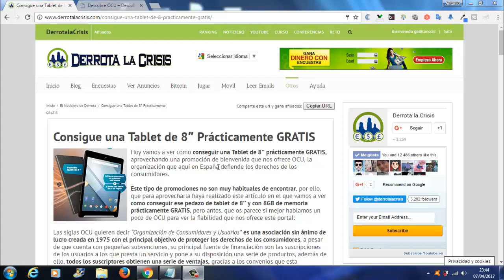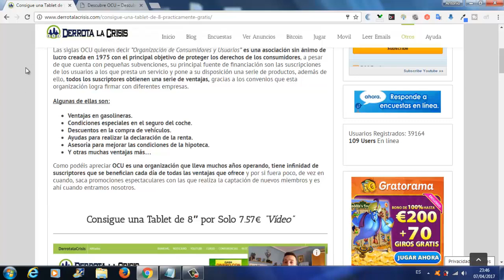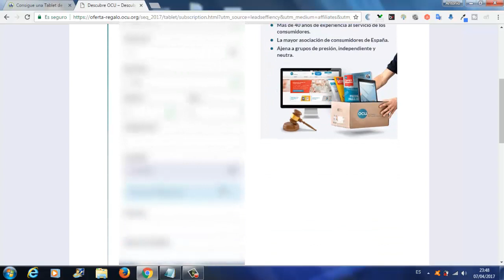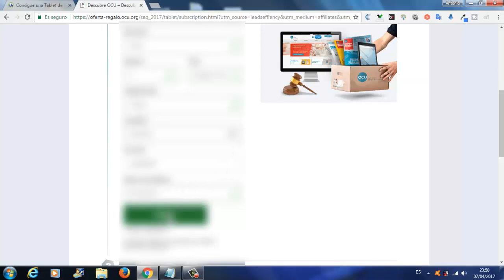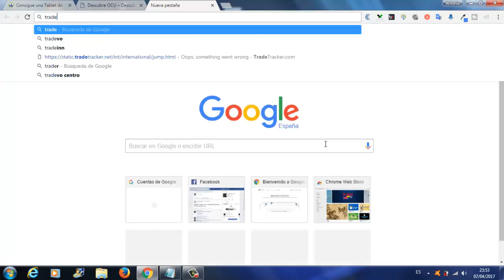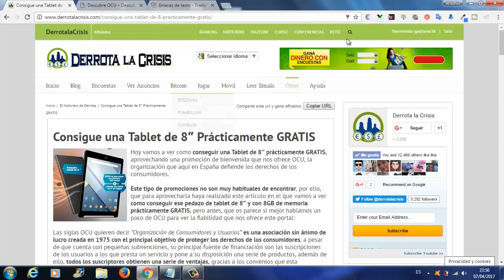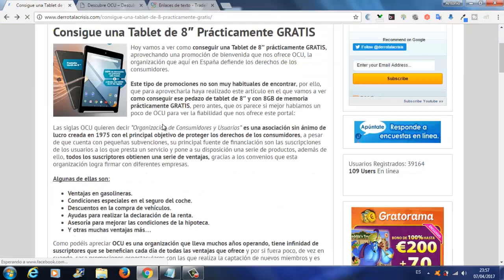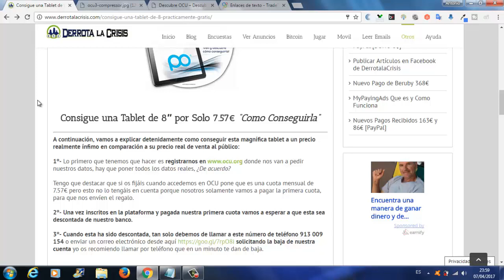PROMOCIÓN, Consigue tu Tablet de 8" por tan solo 7,57€ con unos sencillos pasos | Derrota la Crisis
Hola amigos, en este vídeo vamos a ver una Fantástica PROMOCIÓN que ha sacado OCU que solo pagando 7,57€ conseguimos esta fantástica Tablet de 8 pulgadas y 8GB Interno.

Si miráis el vídeo vais a ver que es muy fácil y con solo unos sencillos pasos podéis conseguirlo como yo.

OCU (Organización de Consumidores y usuarios) es una Asociación sin Animo de Lucro creada en 1975 con el principal objetivo de proteger los derechos de los Consumidores. Hace 2 años saco otra Tablet por solo 2€, el año pasado un móvil y este año esta Magnifica Tablet por tan solo 7,57€.

Esta Promoción es solo para usuarios de España, asín que, tenéis que aprovechar esta magnifica Promoción que ocaciones como esta vamos a tener pocas.